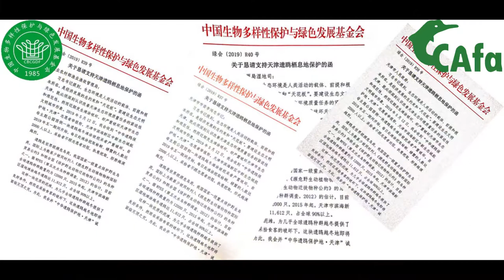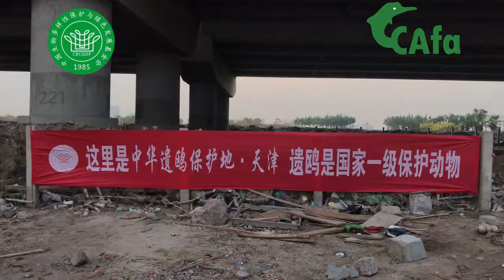Biodiversity Conservation: The story of the Relict Gulls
CBCGDF is an independent nonprofit organisation dedicated to biodiversity conservation, environmental protection and green development. Lets make this a better world for all life.
Help us protect endangered species